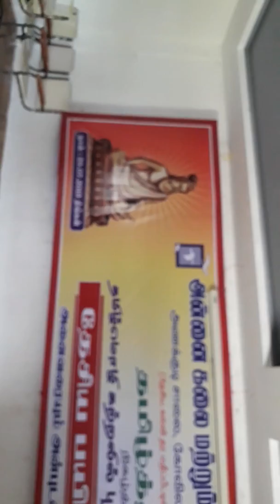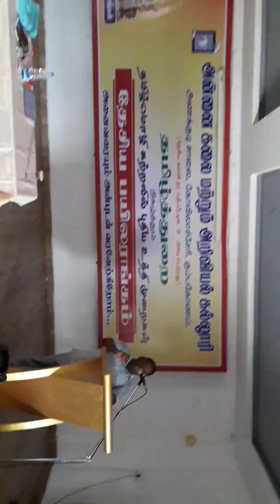தேசிய பயிலரங்கம் - தமிழ் கற்றலில் புதிய உத்தி முறைகள்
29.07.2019 - அன்னை கலை மற்றும் அறிவியல் கல்லூரி, கும்பகோணம்.